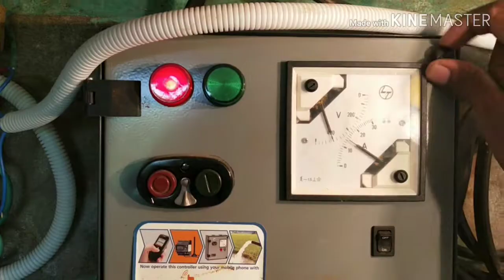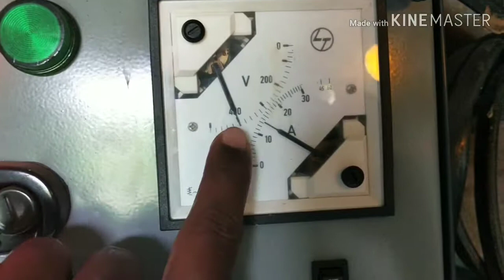How to connect panel for motor Telugu|motor starter connection Telugu|3phase motor fitting telugu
త్రీ ఫేస్ మోటార్ కి ప్యానెల్ బోర్డ్ కనెక్టింగ్ చేయడం ఎలా అనే దాని గురించి మనం తెలుసుకుందాం.అలాగే ప్యానెల్ బోర్డ్ డయాగ్రం గురించి తెలుసుకుందాం..ఈ క్రింది లింక్ లను క్లిక్ చేసి మన ఛానెల్ వీడియోలను చూడండి..